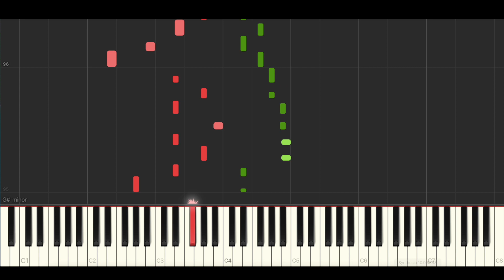Dua Lipa - Illusion (BEST PIANO TUTORIAL & COVER)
Piano Cover & Piano Tutorial of 'Illusion' by Dua Lipa.